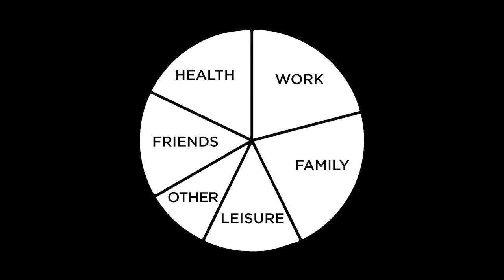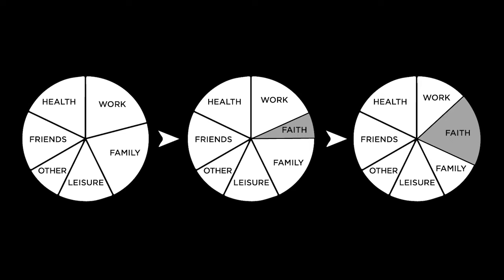What is Faith? - Planted Series with Mike Woodruff